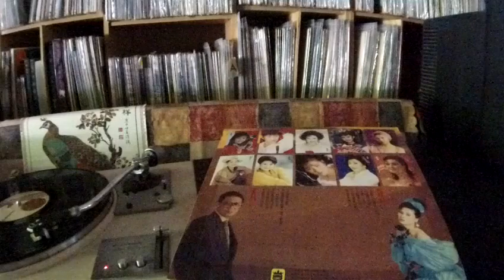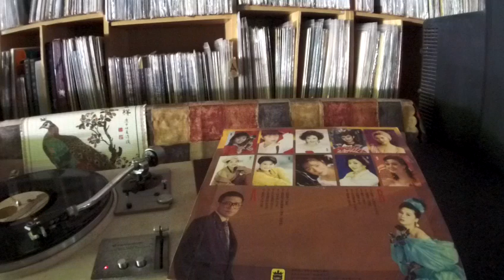王瑞霞 Wang Rui Xia / 陳一郎 Chen Yi Lang -- b2 燒酒話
陳一郎CLUB點唱站2 MING KUAN MA-108